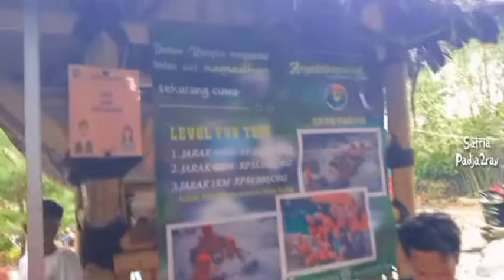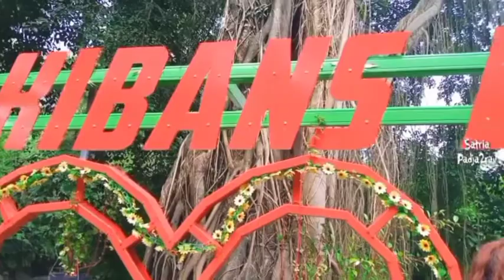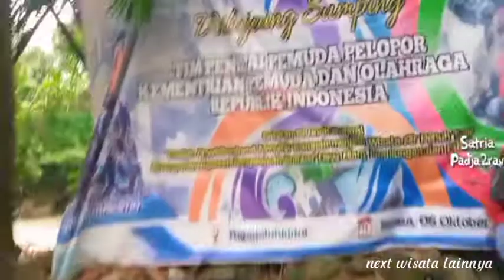ARYAKIBANS LAND 2022 | Wisata Majalengka Hits | jembatan merah ala jepang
Aryakibansland, tempat wisata baru yang ada di Kabupaten Majalengka, Jawa Barat. Tempat ini dulunya adalah tempat pembuangan sampah ilegal.

Aryakibansland merupakan sebuah tempat wisata baru berupa kolam renang yang berada tepat di bantaran Sungai Ciputri yang berada di Desa Rajagaluh Kidul, Kecamatan Rajagaluh, Kabupaten Majalengka.

Namun siapa sangka dibalik keindahan dan keunikannya, tempat wisata ini tadinya merupakan tempat pembuangan sampah ilegal yang kemudian disulap oleh sekelompok orang yang tergabung dalam komunitas MPS (Masyarakat Peduli Sosial-Sungai-Sampah) Aryakiban.
Awal mula ini (Aryakibansland) dari keprihatinan masyarakat di sini terkait pembuangan sampah yang bukan pada tempatnya di pinggir sungai karena belum ada TPA disini.
Di wisata Aryakibansland sendiri memiliki beberapa fasilitas seperti kolam renang dan wahana olahraga air river tubing.
"Fasilitas disini ada tiga konsep yaitu wisata untuk anak-anak, dewasa dan orang tua yang memadukan sungai dan kolam renang, ada terapi ikan dan river tubing. Jadi untuk orang tua sambil nunggu anaknya berenang bisa terapi ikan, untuk yang dewasa bisa coba river tubing dengan panjang jalur 350 meter,"

Untuk tiket masuknya sendiri pengunjung hanya perlu membayar Rp 7 ribu untuk orang dewasa dan Rp 5 ribu untuk anak-anak. Sementara bagi yang ingin mencoba river tubing, per orangnya dikenakan biaya Rp 25 ribu.

"Tiket masuk untuk anak-anak 5 ribu dewasa 7 ribu. River tubing jaraknya 350 meter itu Rp 25 ribu per orang sudah termasuk perlengkapan helm, pelampung, pelindung kaki dan dokumentasi,"